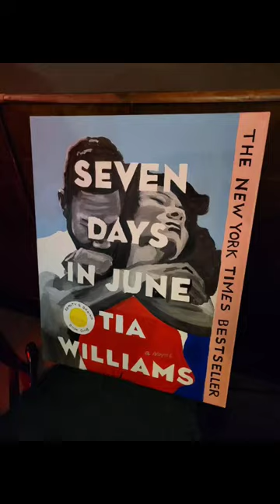LIVE PAINTING 🎨 | SEVEN DAYS TIL JUNE